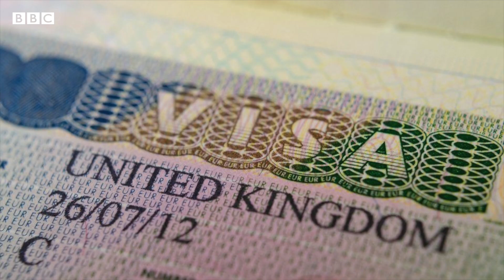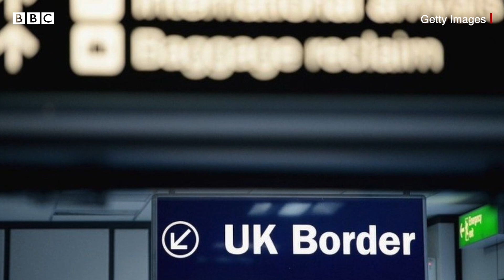UK Immigration: ਇਸ Scheme ਤਹਿਤ India ਤੋਂ ਹਰ ਸਾਲ 3000 ਨੌਜਵਾਨ ਜਾ ਸਕਣਗੇ UK| 𝐁𝐁𝐂 𝐍𝐄𝐖𝐒 𝐏𝐔𝐍𝐉𝐀𝐁𝐈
ਯੂਕੇ ਅਤੇ ਭਾਰਤ ਦਰਮਿਆਨ ਹੋਏ ਇੱਕ ਸਮਝੌਤੇ ਮੁਤਾਬਕ ਦੋਵਾਂ ਦੇਸਾਂ ਦੇ ਨੌਜਵਾਨਾਂ ਨੂੰ ਇੱਕ ਦੂਜੇ ਦੇ ਦੇਸ ਵਿੱਚ ਦੋ ਸਾਲਾਂ ਤੱਕ ਰਹਿਣ ਅਤੇ ਕੰਮ ਕਰਨ ਦੀ ਆਗਿਆ ਹੋਵੇਗੀ।
ਯੂਕੇ ਦੇ ਗ੍ਰਹਿ ਵਿਭਾਗ ਦੇ ਦਫ਼ਤਰ ਨੇ ਦੱਸਿਆ ਕਿ ਇਸ ਸਕੀਮ ਅਧੀਨ 18 ਤੋਂ 30 ਸਾਲ ਦੀ ਉਮਰ ਦੇ ਪੇਸ਼ੇਵਰ ਲੋਕਾਂ ਵਿੱਚੋਂ ਉਨ੍ਹਾਂ ਦੇ ਹੁਨਰ ਅਤੇ ਪ੍ਰਤਿਭਾ ਦੇ ਆਧਾਰ 'ਤੇ ਸਭ ਤੋਂ ਹੁਸ਼ਿਆਰ ਅਤੇ ਬਿਹਤਰ ਨੂੰ ਯੂਕੇ ਆਉਣ ਦੀ ਆਗਿਆ ਦਿੱਤੀ ਜਾਵੇਗੀ।
ਉਨ੍ਹਾਂ ਨਾਲ ਹੀ ਕਿਹਾ ਕਿ ਦੋਵੇਂ ਦੇਸਾਂ ਨੇ ਗ਼ੈਰ-ਕਾਨੂੰਨੀ ਮਾਈਗ੍ਰੇਸ਼ਨ ਸਬੰਧੀ ਵੀ ਇੱਕ ਸਮਝੌਤਾ ਕੀਤਾ ਹੈ।